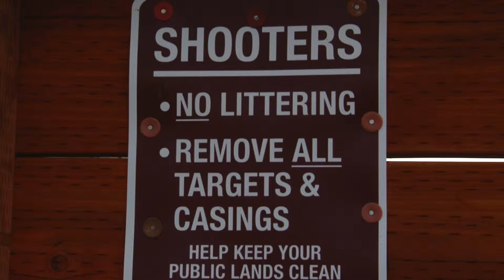Illegal Dumping on SITLA Land County Seat Episode 44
The area west of Utah lake is a popular recreation area for people from the Wasatch Front. On a typical weekend you will find 1,000 people out target shooting. The amount of people using the area has caused some real management problems for the BLM and SITLA. There are some simple things that people can do that will help restore the area.